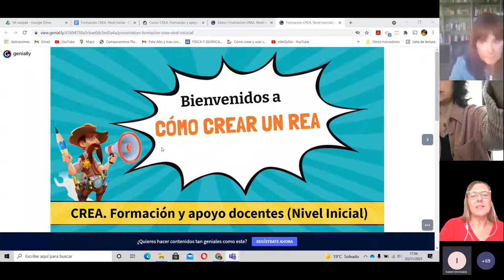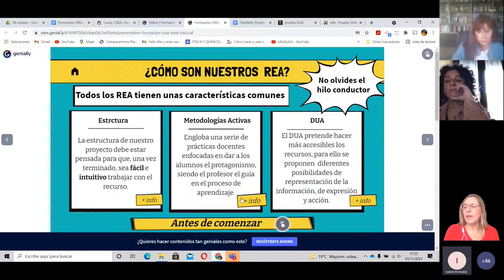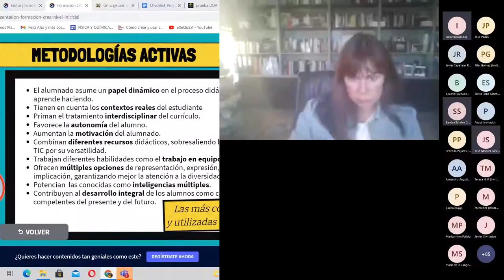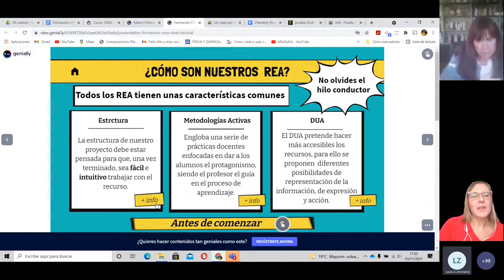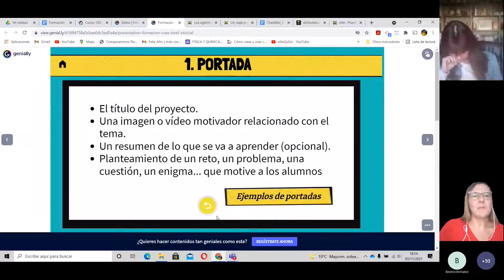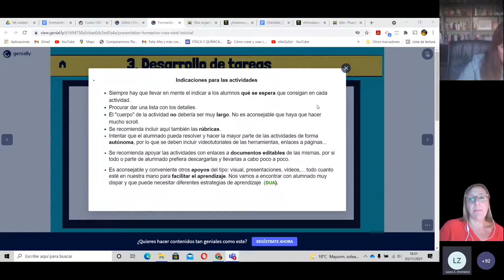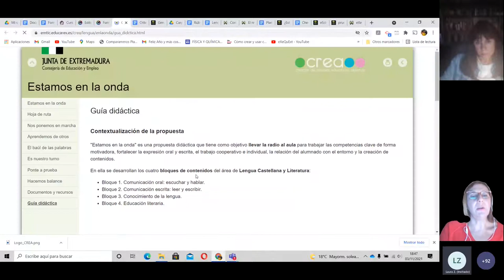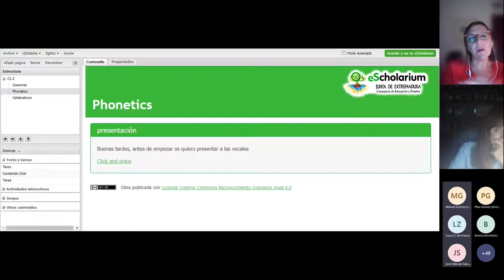Proyecto CREA 21-22. Formación nivel inicial. Sesión formativa 02: "Como CREAR tu REA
Grabación de la segunda sesión de las actividades de formación y apoyo para docentes del proyecto CREA en su nivel inicial.  A partir de las orientaciones de Marisa Gil, del grupo Gseex se ofrecen orientaciones clave de formato y estructura.